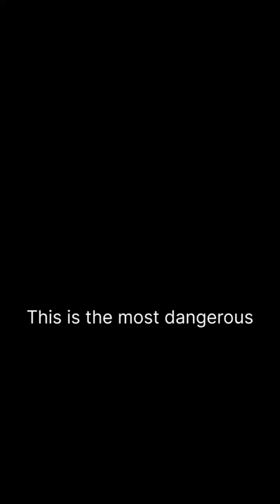The MOST DANGEROUS HOTEL in the middle of the ocean! 🤯